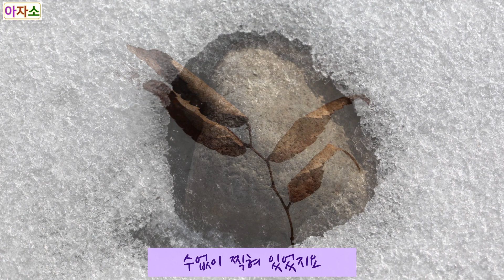봄의 발자국/spring footprints/春の足跡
입춘이 지난 며칠 뒤 호수로 나갔다. 춘천호 상류에는
빙어낚시 하는 사람들이 많았다. 늦추위로 두꺼운
얼음이 그대로 있었고, 먼 산엔 눈도 희끗희끗했다.

그런데 호수 곳곳에 봄의 발자국이 선명하게 찍혀
있었다. 햇볕을 반사하는 눈과 얼음은 그대로인데,
눈과 얼음에 묻혀 있던 낙엽이랑 나뭇가지가 햇볕을
받아 따뜻해진 모양으로 주변의 얼음이 녹아 있었다.

선명한 봄의 발자국을 따라 한나절 얼음 위를 걸었다.
태양 에너지의 위대함에 감탄하면서... 남쪽으로
봄맞이 여행을 떠나는 즐거운 상상도 하면서...